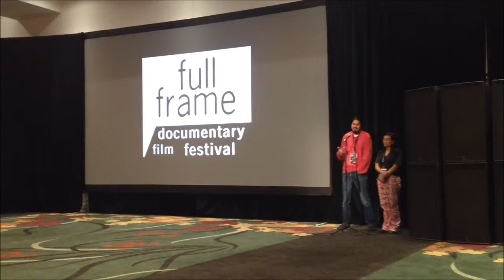Herman's House - World Premiere Q&A - Part 1